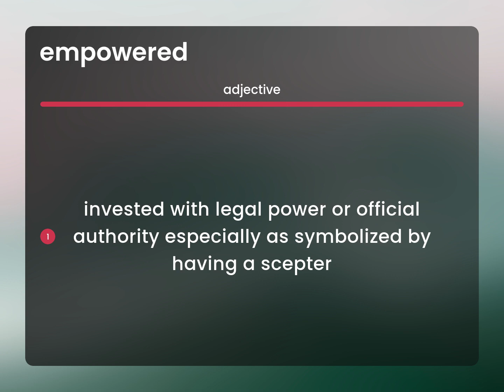Empowered • meaning of EMPOWERED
EMPOWERED definition

Susan Miller (2023, March 1.) What is Empowered?